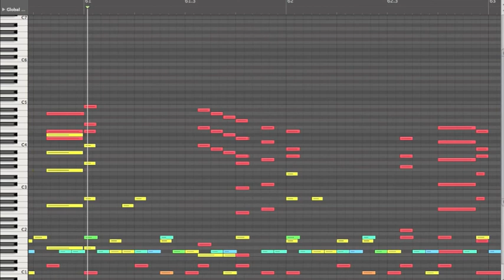Altfnk (2008)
One of the first things I made in Logic. I was listening to a lot of Dave Weckl back then.